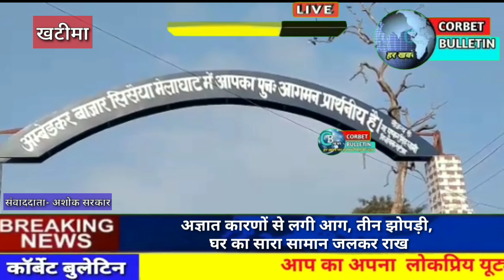अज्ञात कारणों से लगी आग, तीन झोपड़ी, घर का सारा सामान जलकर राख